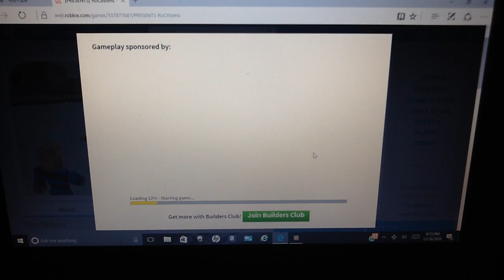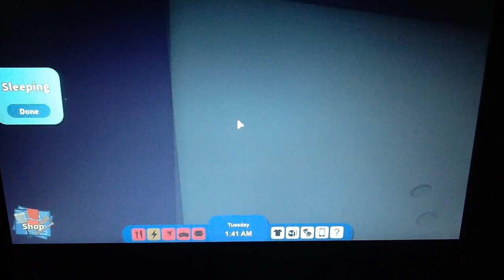I GOT $200.00 FROM SANTA!!! | Roblox | Ro-Citizens